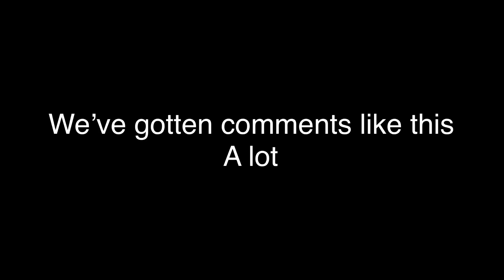Stop it’s gross